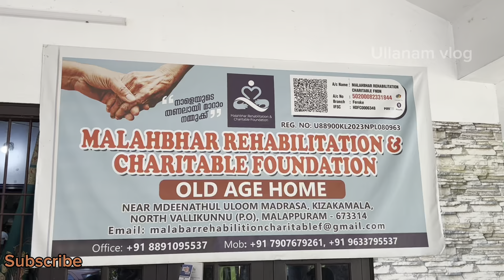വൃദ്ധസദനത്തിലെ അന്തേവാസികളുടെ ഒരു ദിവസം എങ്ങനെ? ഇത് കാണാതെ പോവരുത്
വൃദ്ധസദനത്തിലെ അന്തേവാസികളുടെ ഒരു ദിവസം എങ്ങനെ?